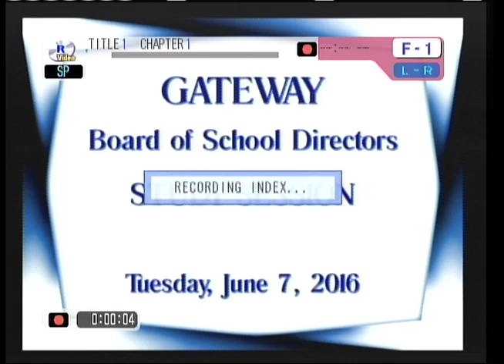SBSS 2016-06-07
Description